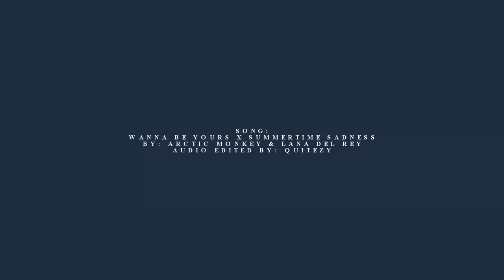►[shiguang dailiren] Lu guang & Cheng xiaoshi ✘ Summertime Sadness [+2x07] 「EDIT/AMV」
currently obsessed with them, i don't even know how i started watching this anime, i think it couldve been from tik tok but idk, all i know is THANK GOD i found this gem because it's soooo fucking good and interesting AND yall need to watch it. I'll def make more video of them but because i have three videos in the making...that including my 2k YPIV video, i'll prob edit for the finale. next video will prob be My lovely liar then bungo and then my 2k...idk why but i'm having a hard time finishing it...sorry guys.

anyways, PLEASE WATCH THIS ANIME!

► SONG AT THE END OF THE VIDEO
► Coloring: Tracy edits
► Program: Sony Vegas 14